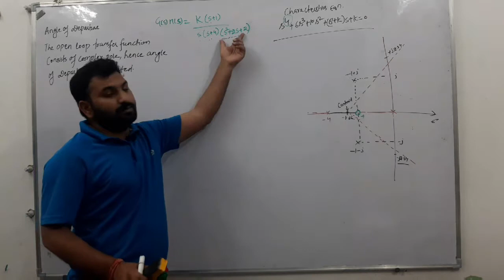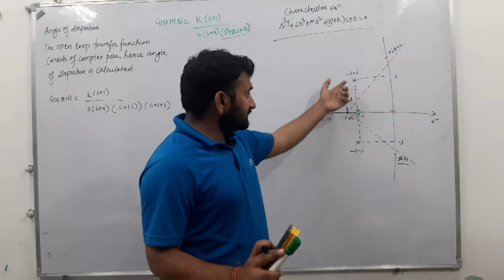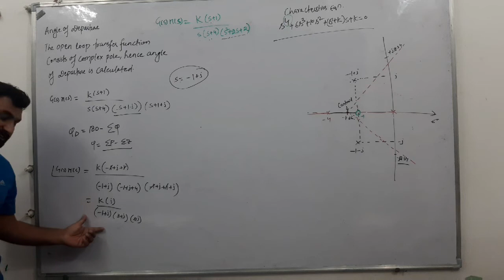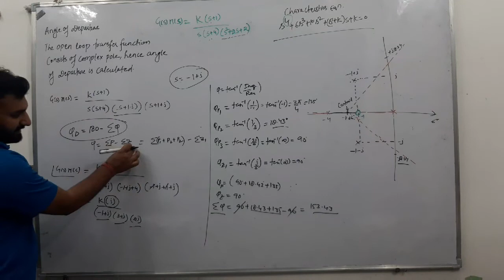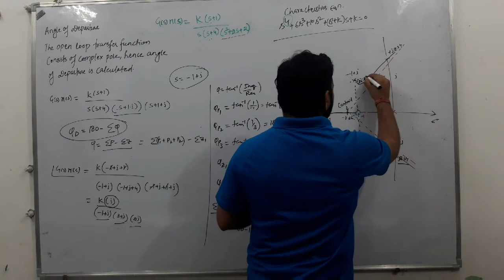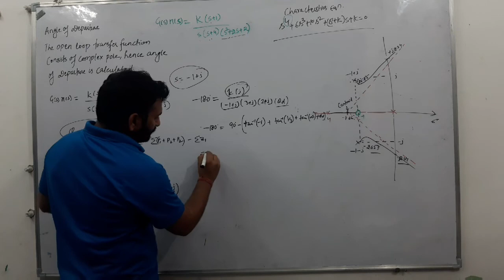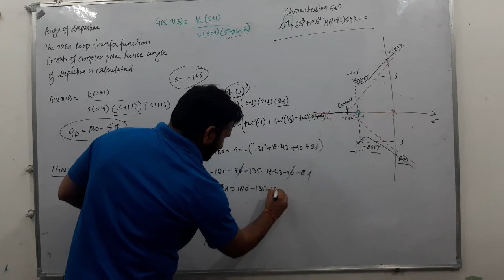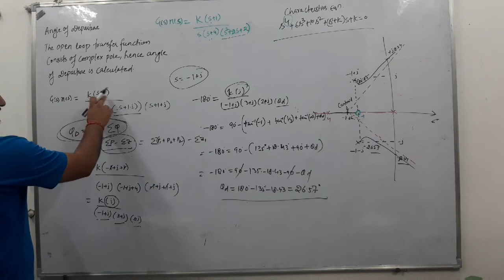Angle of Departure in Hindi | Angle of Arrival in Hindi | Control System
Hello Friends,

In This video we discuss about ANGLE OF DEPARTURE IN HINDI - ANGLE OF ARRIVAL IN CONTROL SYSTEM in hindi..

Previous videos:-